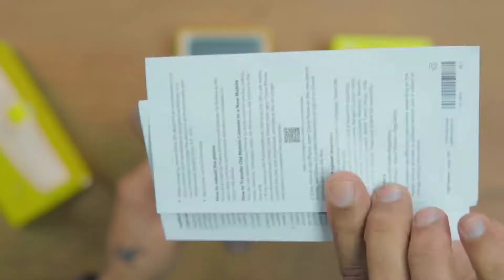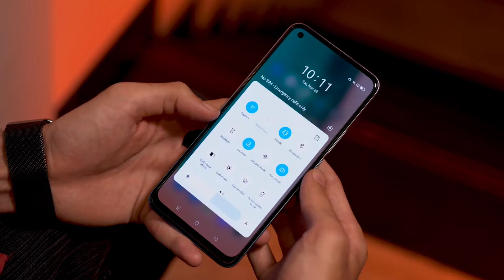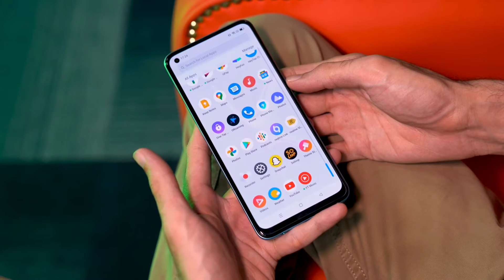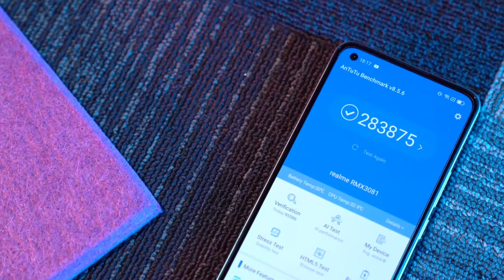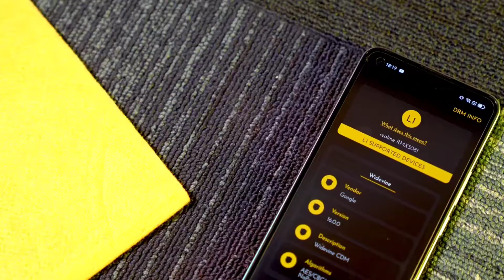realme 8 Pro Unboxing And First Looks & Impressions ⚡ 108MP Camera, SD720G & More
Hello , Doston

Aaj ki video  Me Hum Kar Rahe Hain All New realme 8 Pro Ki Unboxing. Kya realme 8 Pro ek real successor hain? Aap Iss Video Ko Ant Tak Dekhiye Aur Video Ko Like Aur Share Karna na Bhoole.

realme 8 Pro Price :
6GB+128GB: Rs 17,999
8GB+128GB: Rs 19,999

PRODUCT LINKS :-